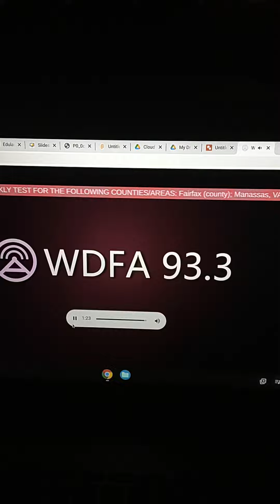EAS During WDFA 93.3 The Blizzard